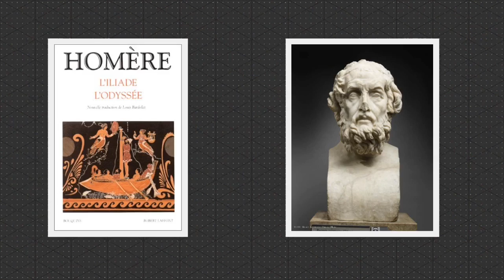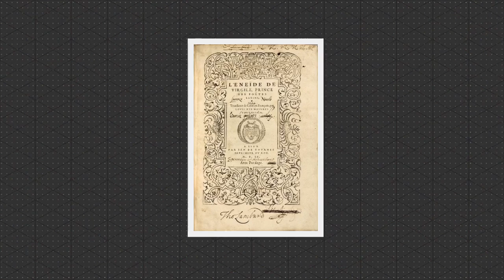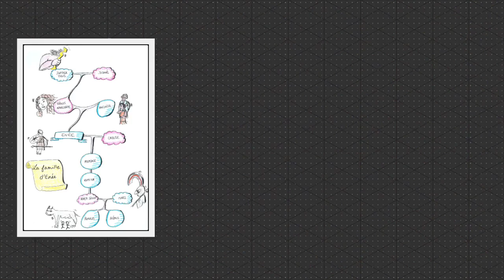Iliade et Enéide